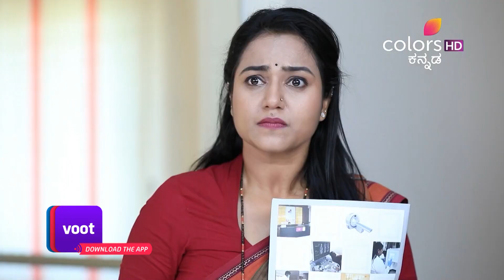Agnisakshi - 17th September 2018 - ಅಗ್ನಿಸಾಕ್ಷಿ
What happens when a marriage is over, even before it has begun? In 'Agnisakshi', Sannidhi gets married to Siddharth, believing that beyond their 'saat pheras', lies paradise. But her dreams are shattered when she realizes that her husband is in love with another woman, and wants a divorce immediately after the ceremonies are over. How does Sannidhi deal with this disastrous twist of fate? Will Siddharth ever see the beauty in the simple Sannidhi?"